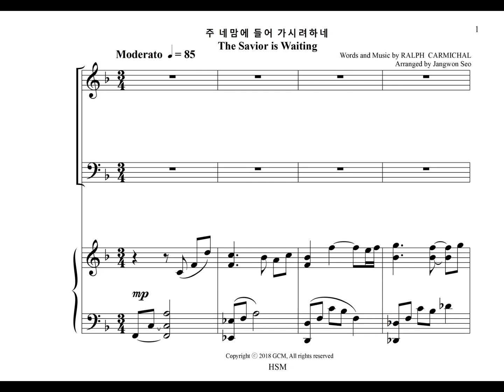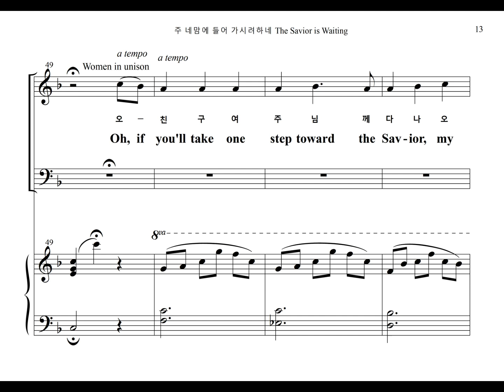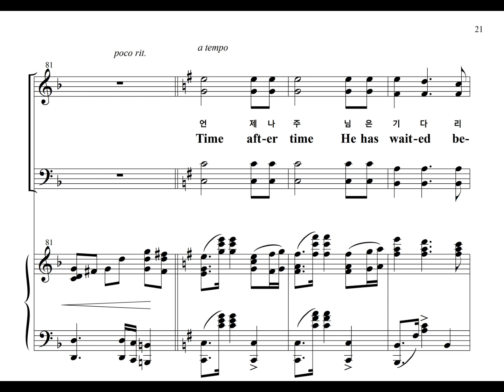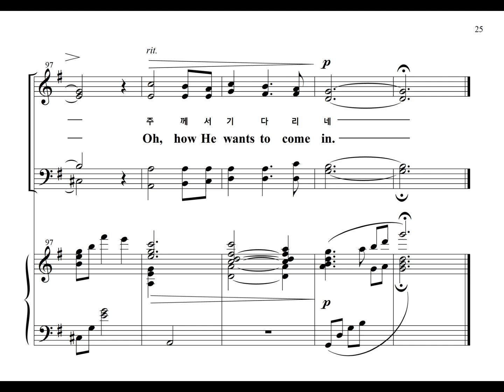주 네 맘에 들어가시려 하네 The Savior is Waiting (Chorus Part)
Ralph Carmichael 이 작사/작곡한 "주 네 맘에 들어가시려하네" 를 서장원이 새롭게 편곡한 찬양곡의 합창 파트를 영어가사와 함께 올립니다.
The Contemporary Church Music (CCM), "The Savior is Waiting," Words and Music by Ralph Carmichael, is newly arranged by Jangwon Seo, and the Chorus Part of it is uploaded including English lyrics.

주 네 맘에 들어가시려하네 The Savior is Waiting (Ralph Carmichael)

1. 주 예수보다 더 귀한 것은 없네
이 세상 부귀와 바꿀 수 없네
영 죽은 내 대신 돌아가신
그 놀라운 사랑 잊지 못해
세상 즐거움 다 버리고
세상 자랑 다 버렸네
주 예수보다 더 귀한 것은 없네
예수밖에는 없네

2. 주 예수보다 더 귀한 것은 없네
이 세상 명예와 바꿀 수 없네
이전에 즐기던 세상일도
주 사랑하는 맘 뺏지 못해
예수밖에는 없네

3. 주 예수보다 더 귀한 것은 없네
이 세상 행복과 바꿀 수 없네
유혹과 핍박이 몰려와도
주 섬기는 내 맘 변치 않아
예수밖에는 없네

1.I'd rath-er have Je-sus than sil-ver or gold
I'd rath-er be His than have rich-es un-told;
I'd rath-er have Je-sus than houses or lands.
I'd rath-er be led by His nail-pierced hand
Than to be the king of a vast do-main
Or be held in sin's drea-d sway.
I'd rath-er have Je-sus than an - y-thing
This world af - fords to-day.

2.I'd rath-er have Je-sus than men's ap-plause
I'd rath-er be faith-ful to His dear cause;
I'd rath-er have Je-sus than World-wide fame.
I'd rath-er be true to His ho-ly name

3.He's fair-er than lil-ies of rar-est bloom
He's sweet-er than hon-ey from out the comb;
He's all that my hun-ger-ing spir-it needs,
I'd rath-er have Je-sus and let Him lead